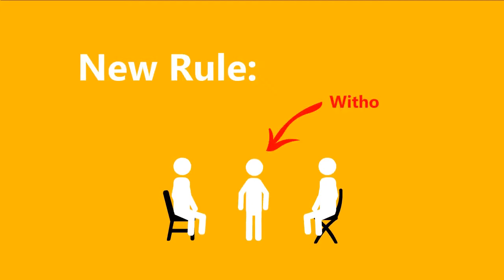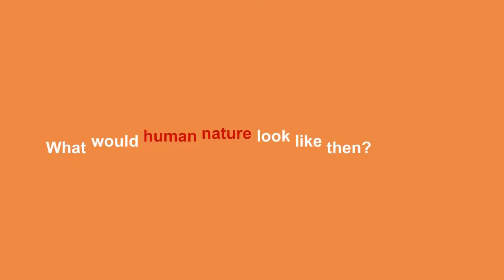Our Economic System Is A Game of Musical Chairs | Pragyaan Institute Of Excellence